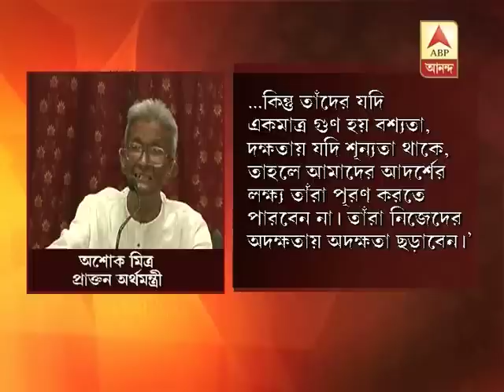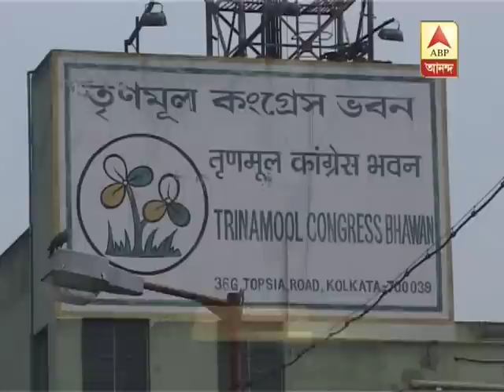Ashok Mitra on education